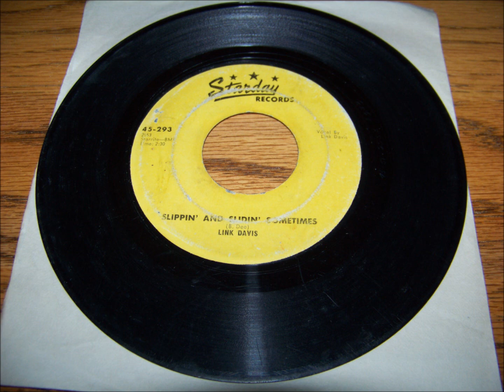Slippin Slidin Sometimes